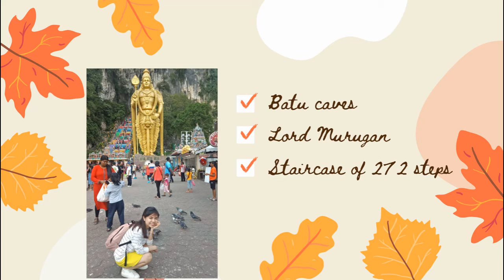( ◕▿◕ ) Kay in KL- Cuộc sống ở Malaysia || Travel throwback: BATU CAVES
Series Kay in KL là nơi mình chia sẻ về hành trình của mình trên đất nước Malaysia xinh đẹp.
Mình đã sinh sống và làm việc ở KL được 3 năm và rất thích cuộc sống nơi đây.
Nếu các bạn muốn tìm hiểu về công việc hay cuộc sống ở đây thì có thể viết câu hỏi ở bình luận, mình sẽ cố gắng giải đáp trong phạm vi hiểu biết của mình.